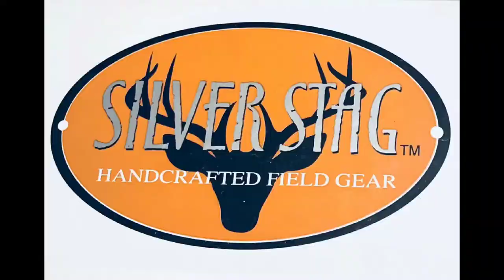Silver Stag Big Bowie Knife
This video was made to show a side-by-side comparison between Silver Stag big Bowie and the short Bowie. If you’re a Knife guy you’re gonna love this video. I made a commercial Retro feel to it . I was inspired to make this video because I read a comment on YouTube from another video that they believe the knife is more ornamental than actual field gear. They are totally wrong I put my big Bowie to the test &  it never let me down. I give it a perfect 10 that means I had to win 10 knife fights and walk away victorious and still alive. Ha ha ( no one ever wins a knife fight , gun fight , street fight etc. etc. Lol But seriously it’s a great product please give me a thumbs up or a  comment, I would love to make more videos about these products. I’ve been in sales for years and have had the pleasure of selling the best products ... but this is the only product I’ve ever owned where I could actually Sell used , And get more money back than what I originally paid for. ( I Reminds me of my first wife, only after it was gone did I truly understand the Beauty and the power I was holding in my hands ) If your friends see it and hold it don’t be surprise if you get some offers to purchase it. I have owned up to 4  Silver Stag big Bowie’s at one time but like a sports car it’s a shame to always keep it locked away. ( pI  used to have a special day every month that I dedicated to  polish off my only my Silver Stag Knifes with gun oil to prevent rusting) I have worked for the largest telecommunication companies in the world and gave my boss the  president of the company a Silver Stag knife for Christmas And I believe it was one of the best decisions I ever made. When they were laying off and firing the highest paid employees regardless of skill knowledge or seniority I was able to keep my job another 5 to 6 years. The cool thing was I actually liked the guy. And shortly after he was moved to a different position that I honestly believe he was very grateful even tried to decline the gift, but I showed him pictures of my Silver Stag collection and The wood carvings and walking sticks I made and because the sharp edge I never had to resharpen even after years of use) I love to tell  the story how I was hiking in the Deep-woods ( a known area that was growing hi grade marijuana with booby-traps )& couple of hunters trying to cause trouble started to walk towards me. When they saw the knife at my side. There anger turned into a friendship/fear.Later the same manager told me how a couple of hunters had been arrested for attacking people in the same woods. And sometimes killing the hunters dogs.
My dream would be to go to the factory in Washington  & speak with the owner( Who knows how to give excellent customer service , Makes you feel like you’re the most important customer and make a documentary and possibly design a new Silver Stag Knife.